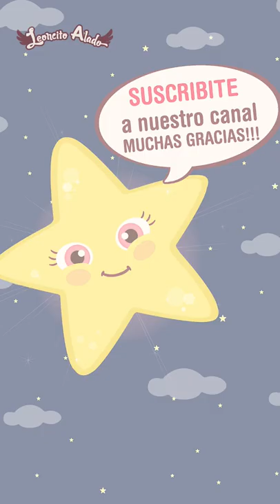⭐ ESTRELLITA DONDE ESTÁS ✨ - Canciones Infantiles de leoncitoalado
ESTRELLITA DONDE ESTAS - canción infantil de LeoncitoAlado para IRSE A DORMIR: Espero que la disfruten, la hicimos con mucho cariño. ¡Muchas gracias!

* Estas canciones fueron escritas y compuestas para "Leoncito Alado" y canales asociados. Derechos Registrados.

LEONCITO ALADO es una página de canciones y videos infantiles para niños de 0 a 3 años de edad. El objetivo es entretener y enseñar valores y talentos a nuestros pequeños espectadores. Aquí podrás encontrar las mejores canciones infantiles en español, canciones de cuna, videos infantiles, música infantil, canciones para bebes o como se llamen, jajajaja! También tenemos música clásica infantil para relajar y dormir a los más chicos. Nuestro contenido se compone de entretenidos videos para estimular a los niños. ¡Muchas gracias!